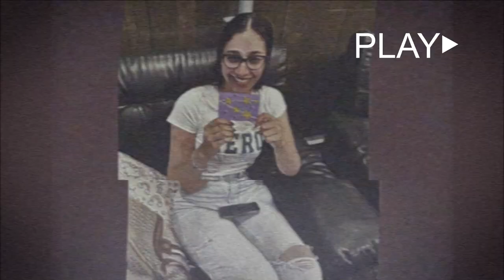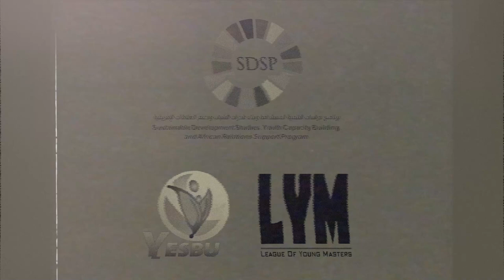Photo Slideshow For Sweet Moments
Photo slideshow for sweet moments that we lived together to thank everyone in the video for their efforts in Sketch Your Future conference (SYF'21) which is held by Bibliotheca Alexandria.
This edition was in a very difficult time in corona with precautionary measures taken.